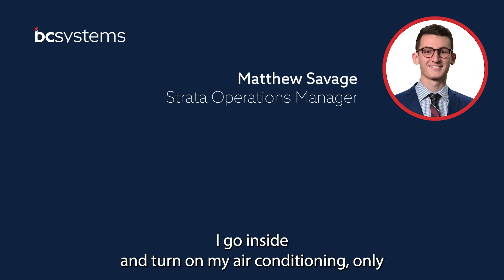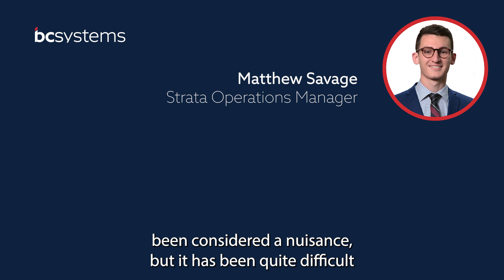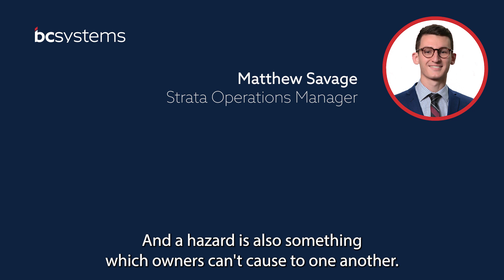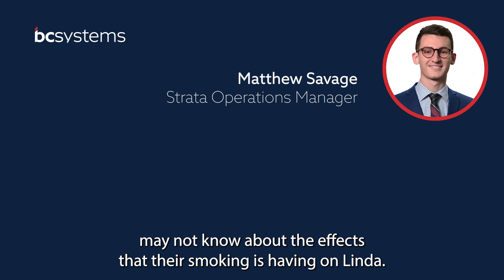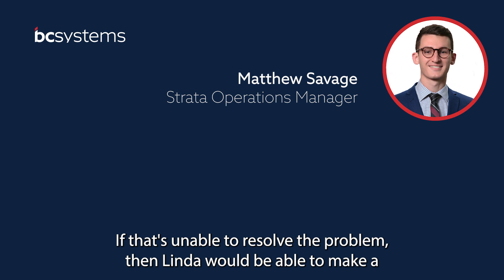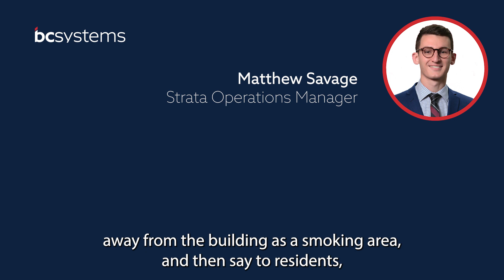Smoke drift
What can be done about smoke drift from a neighbour's balcony?

Strata Operations Manager Matthew Savage discusses recent developments in this highly contentious issue.